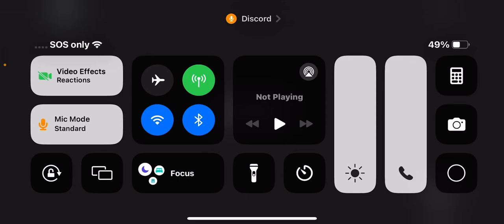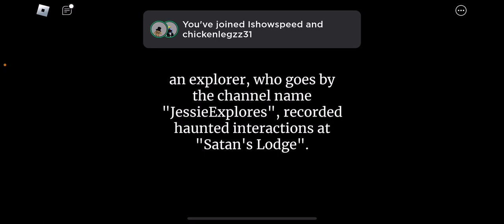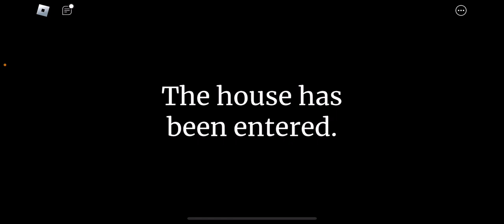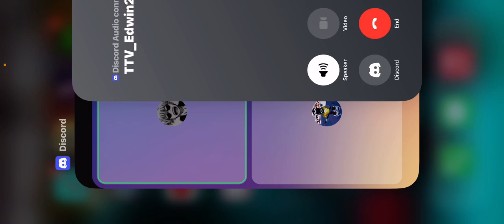March 12, 2024